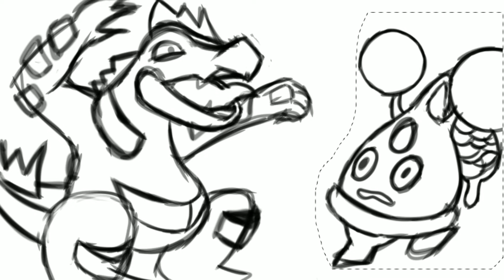How to Customize Plants To Pokemon Plants Vs Zombies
Apps i Use :

-IbispaintX

-KineMaster

-Motionleap

Comment if you want a suggestion I draw that if I can 😊

Tags✨